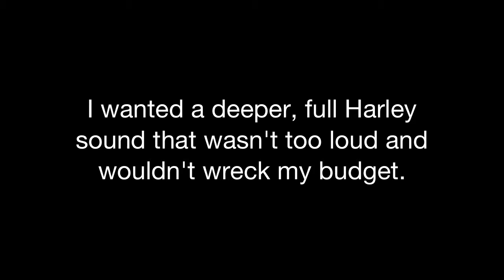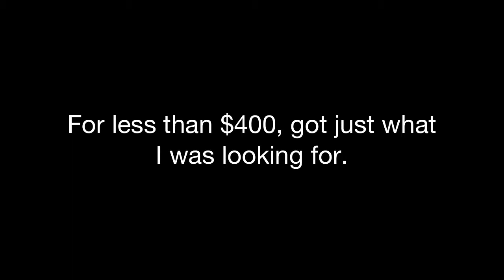Rush 1.75" Upgrade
I was looking for a better Harley sound than what my stock pipes offered. I didn't want anything "too loud", out of respect for my elderly neighbors. I also didn't want to wreck my budget. After consulting my Black Diamond H-D parts department go to guy, he recommended a pair of Rush slip-on mufflers with 1.75 inch baffles. I am very impressed and pleased with the difference. Sorry, I don't have the best video recording device (shot this with my iPod. Video's audio really don't do the difference justice. If you are looking to upgrade and are on a budget like I was, stop by your local H-D and chances are, they will have your stock model bike on the floor with the upgrade I have here. Give it a listen.